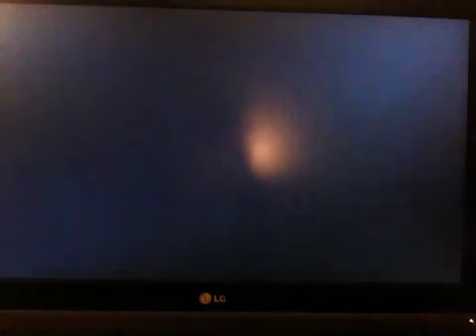Gt5 Rome 5 laps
Great for making fast cash